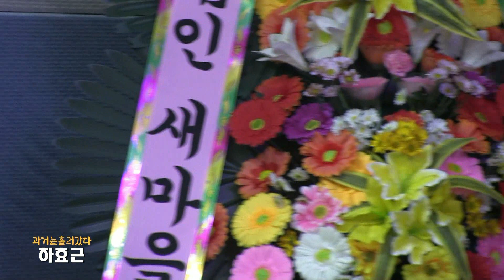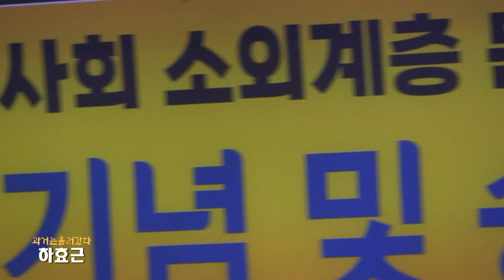가수하효근-과거는흘러갔다 (2022밀알회봉사단송년회-밀알예술단 '22.12.23 의정부흥선동경로당)